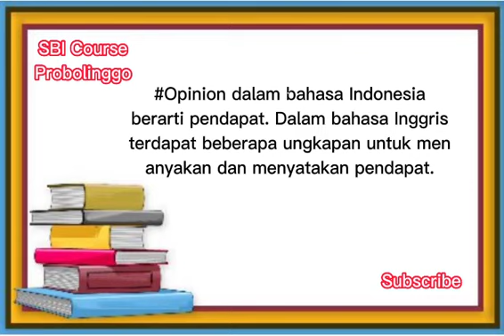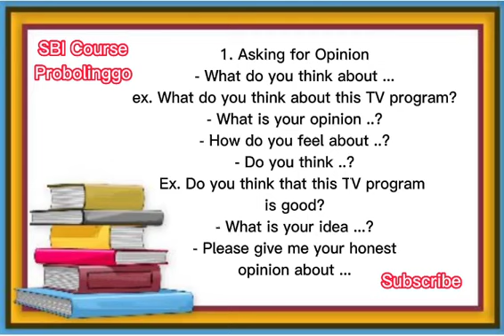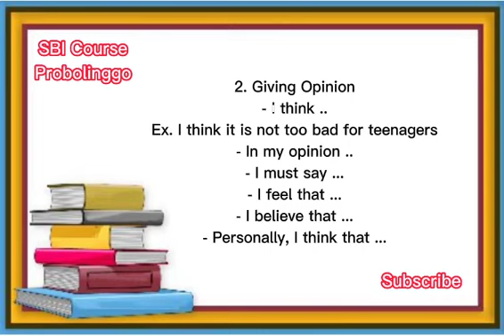Expression of Asking and Giving Opinion (Ungkapan Meminta dan Memberi Pendapat )EC with Mr.Yuse -SBI